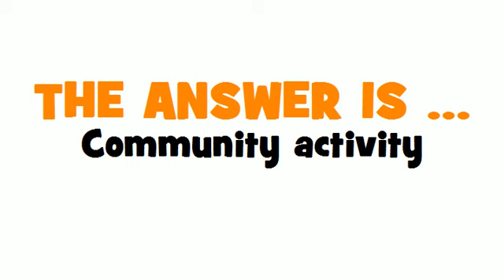DUTCH TRANSLATION QUIZ = communautaire activiteit